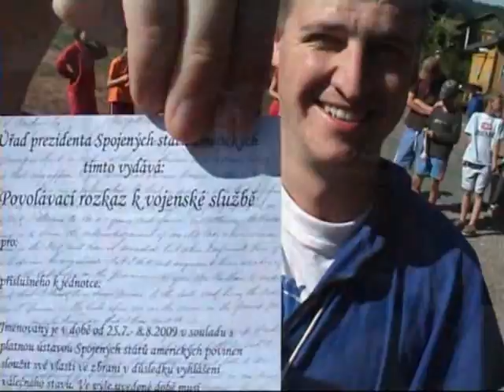komar 2009 olympiada part I